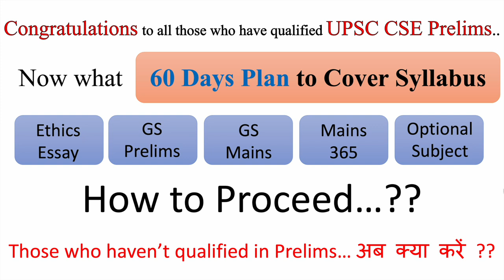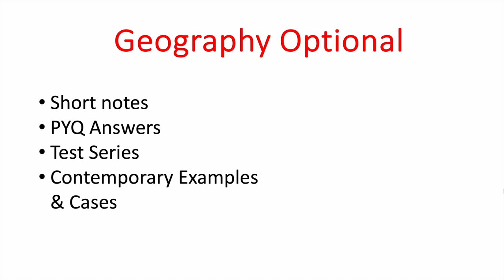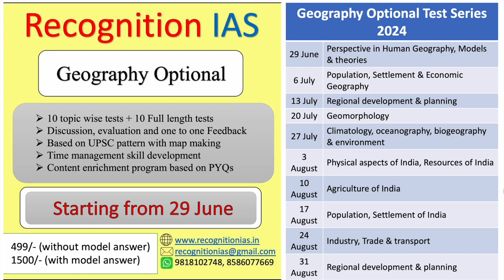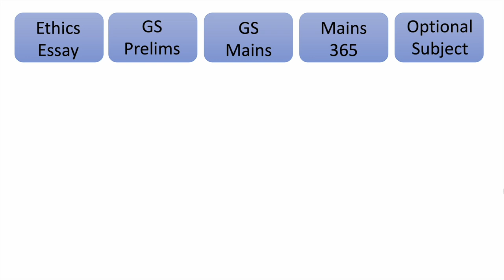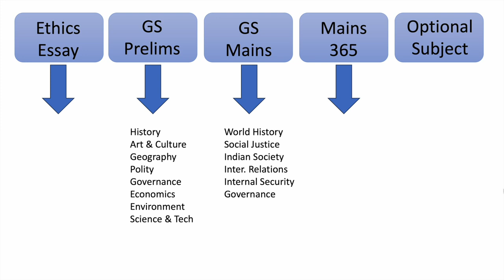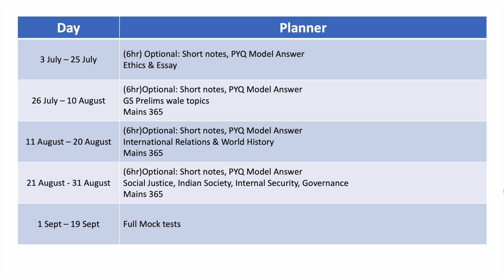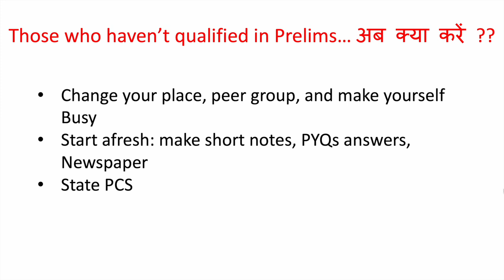Last 60 Days Strategy for UPSC Mains 2024 l Syllabus को कैसे cover करें ??csemains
Last 60 Days Strategy for UPSC Mains 2024 l Syllabus को कैसे cover करें ??

Test Series for Geography Optional 2024:
10 Sectional Test + 10 Full Length Test
Download the Schedule from Telegram or whatsapp on the given number.